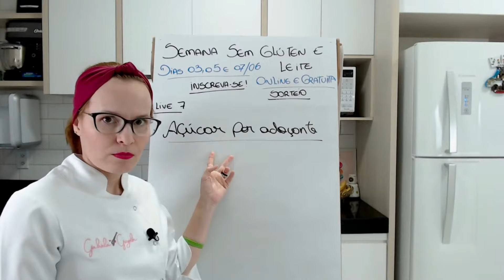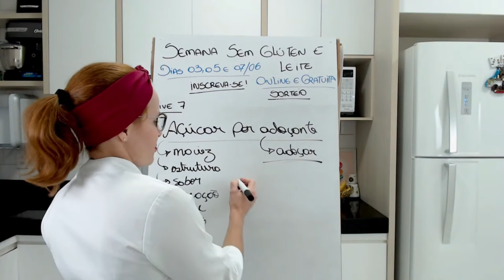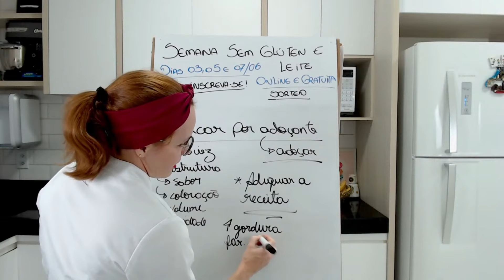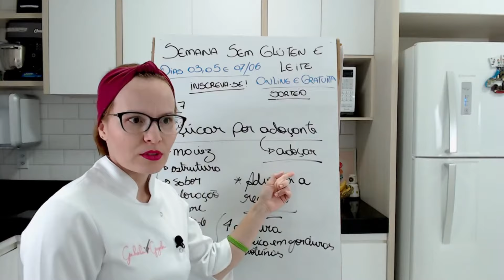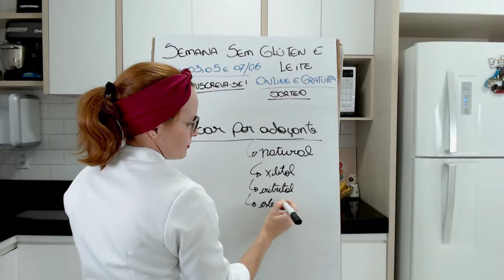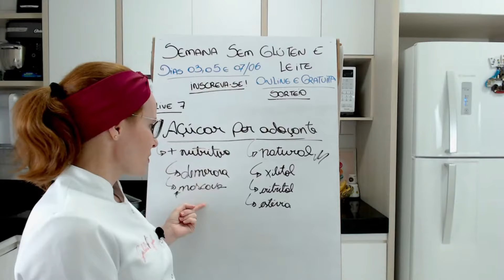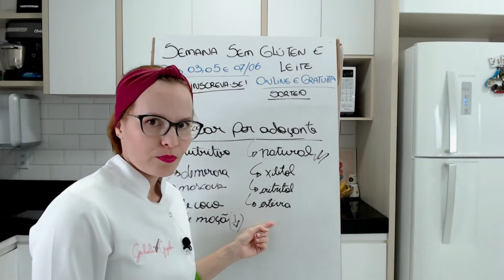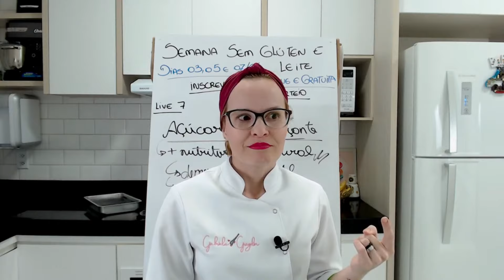Descubra como substituir o açúcar por adoçante nas receitas sem glúten e leite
Se você deseja saber o jeito certo de como substituir o açúcar por adoçante nas receitas sem glúten e leite, assista esse vídeo!

INSCRIÇÕES ABERTAS - MÉTODO SGL, se você deseja aprender a fazer pães e bolos perfeitos sem glúten e leite, clique no link abaixo e conheça o meu curso

Quem é a Gabriela Gregolin?
Ela é apaixonada pela confeitaria e panificação saudável, sem glúten e sem leite animal e seu objetivo é ensinar pessoas comuns a fazerem pães e bolos perfeitos sem glúten e leite para comerem tudo o que amam com segurança e muito sabor!